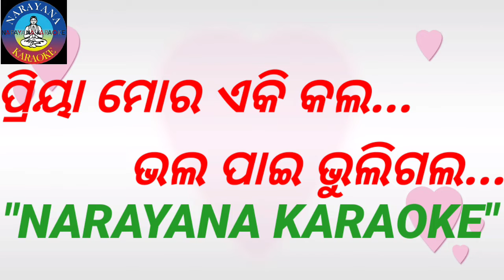PRIYA MORA EKI KALA KARAOKE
A beautiful sad 🎤karaoke for all.

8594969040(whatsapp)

"NARAYANA KARAOKE"